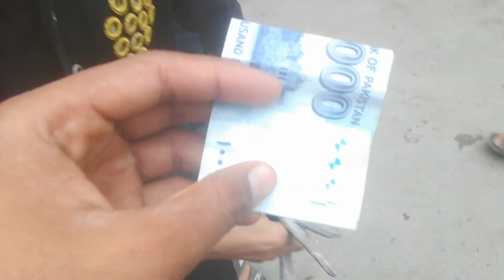murghi sale karne gy sunday market me bezar hogy#murghi